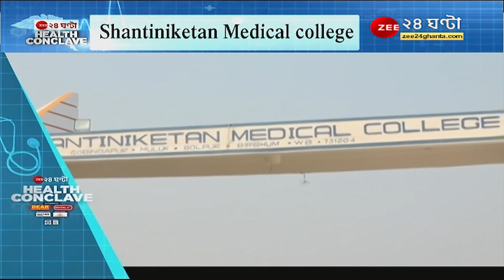Zee 24 Ghanta Health Conclave 2021: বীরভূমে প্রথম বেসরকারি মেডিকেল কলেজ, কেমন ছিল এতদিনের পথ চলা?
Zee 24 Ghanta Health Conclave 2021: বীরভূমে প্রথম বেসরকারি মেডিকেল কলেজ, কেমন ছিল এতদিনের পথ চলা? Excellence in superior health infrastructure with medical college সম্মান পেল Shantiniketan Medical College